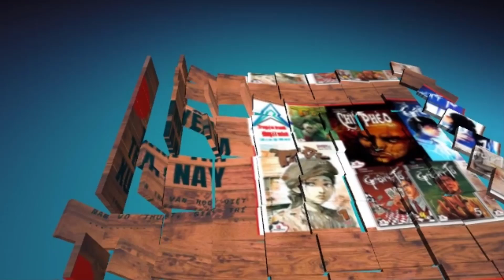Cậu Bé Rồng I Tập 190 I Thanh Bảo Kiếm @Truyen tranh TM xua va nay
👉Kênh Truyện Tranh Thuyết minh nhiều thể loại truyện cổ tích, võ thuật, hài hước của Việt Nam và ngoài nước.